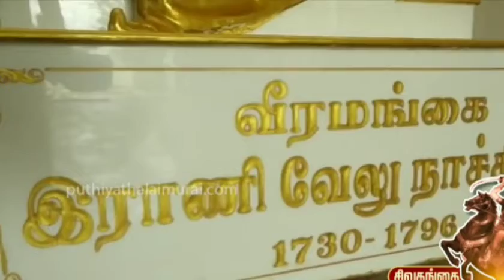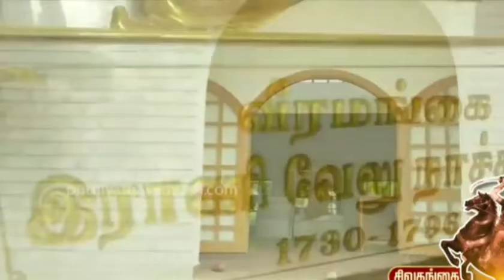சுதந்திர வீரமங்கை திருவேலுநாச்சியார் சரித்திரம்/சிவகங்கை சீமை/ பார்க்க வேண்டிய அற்புதம்/பக்தியுகம்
சுதந்திர வீரமங்கை திருவேலுநாச்சியார் சரித்திரம் அனைவரும் பார்க்க வேண்டிய அற்புத காவியம்/பக்தியுகம்
நமது புதிய சேனல் பக்தி யுகம் அனைத்து ஆன்மீக நண்பர்களும் உறவினர்களும் பார்த்து கேட்டு இன்புற்று தங்களின் ஆதரவை தாருங்கள் பின் Subscribe செய்து பெல் பட்டனை அழுத்துங்கள் பின் Allயைஅழுத்துகள் அப்போதுதான் புதிய விடியோக்கள் உடன் உங்கள் செல் போன் க்கு வரும் நன்றி நண்பர்களே வணக்கம்

சிவனின் அற்புதமான  தேன் சிந்தும் திரு அருட்பா பக்தி பாடல்கள்